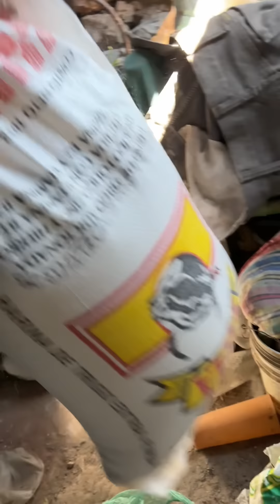Le llevamos una carga de despensa en un burro a Doña Lazara 🙏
Gracias pot todo su apoyo esto no seria posible sin ustedes